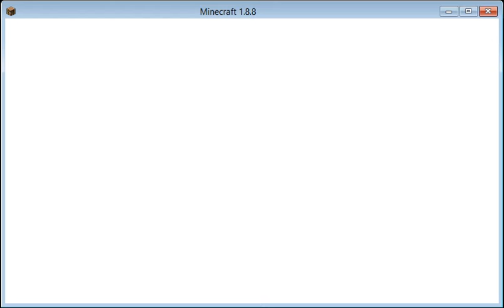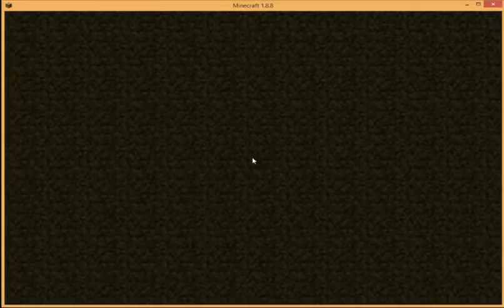Minecraft - Skywars Top 5 Players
WHAT HAPPENED TO ME I COULD'VE WON THIS!